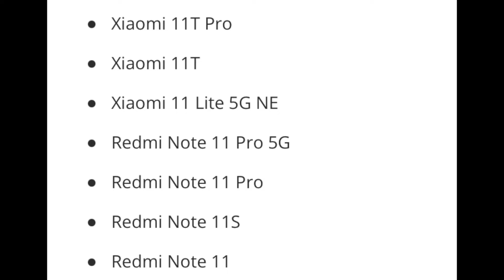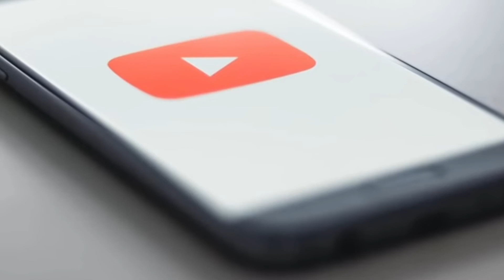🤯YouTube Premium GRATIS EN TU XIAOMI / LEGAR OFICIAL 😱(solo para algunos XIAOMI)✅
BUENA ALIANZA DE DOS GRANDES XIAOMI Y YOUTUBE te lo dan GRATIS

➡️DESCARGAS, SOPORTE E INFORMACION.